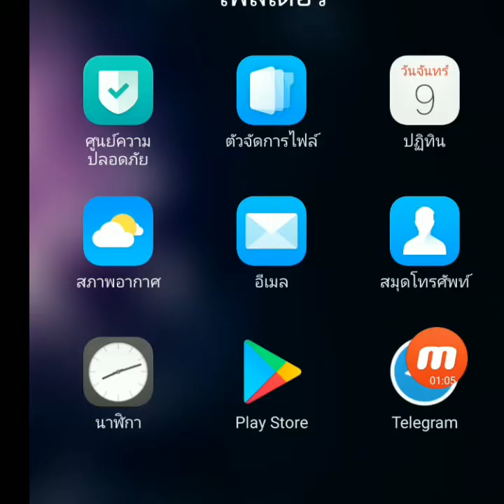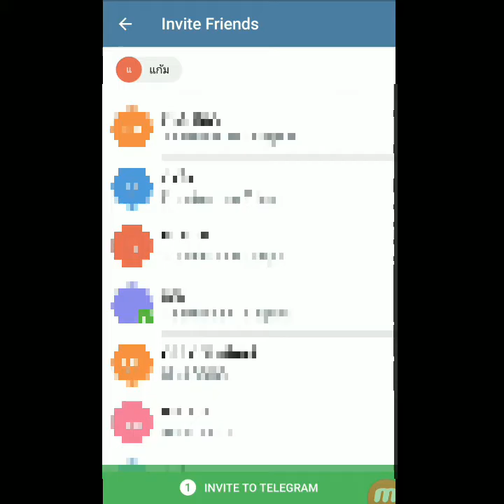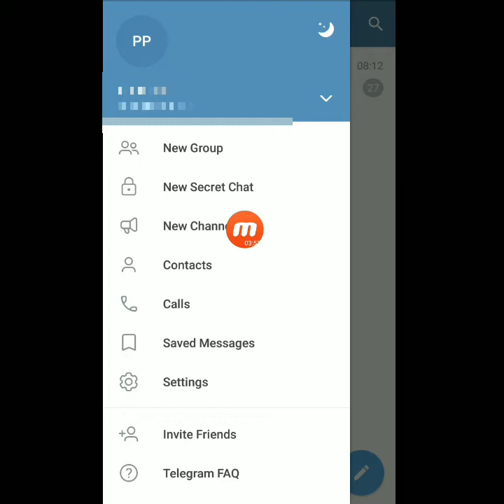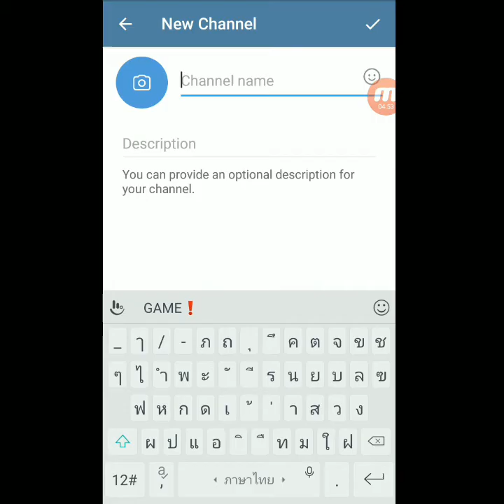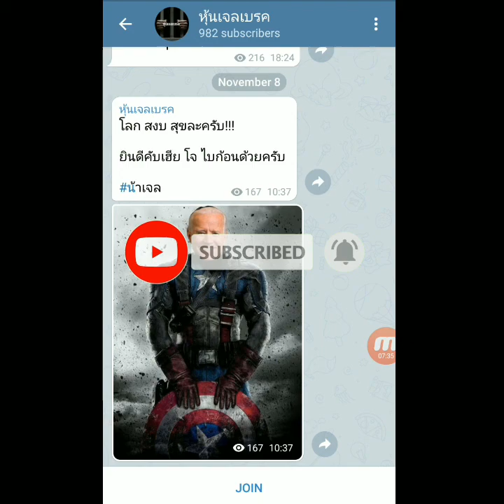วิธีการใช้งานแอพ telegram การแอดเพื่อน การสร้างกลุ่มแชท สร้างชาแนล ต่างๆ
ชี้เป้า👉สำหรับ FC ที่ตามหาสินค้า gadget และมือถือ